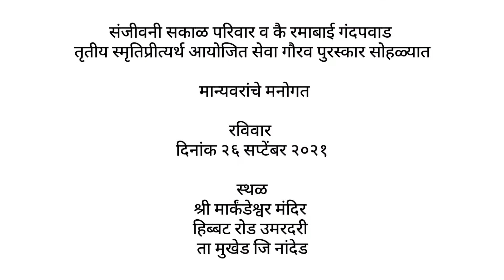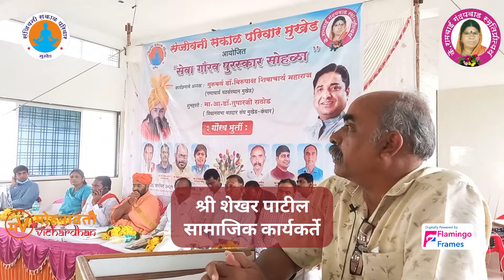शेखर पाटील | सामाजिक कार्यकर्ते | Mukhed |Nanded | Flamingo Frames | मोहनावती विचारधन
संजीवनी सकाळ परिवार व कै. रमाबाई गंदपवाड स्मृतिप्रीत्यर्थ आयोजित सेवा गौरव पुरस्कार सोहळ्यात श्री शेखर पाटील सामाजिक कार्यकर्ते ता मुखेड जि नांदेड सत्कार तथा मनोगत

रविवार
दि. २६ सप्टेंबर २०२१

स्थळ श्री मार्कंडेश्वर मंदिर
हिब्बट रोड उमरदरी
 ता मुखेड जि नांदेड

Digitally Powered By Flamingo Frames Check Us On

Hospital Promotions - Branding ,Events, Pre Wedding, Wedding, Traditional,Candid, Street & Cinematic

Flamingo Frames
Visual Media Advertising Pune